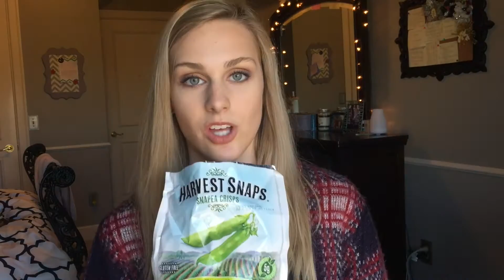MY FAVORITES OF 2016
These are just some of the things I got during the year 2016 that I really grew to love! Comment if you see some of your favorites! OPEN FOR DETAILS...

Purse - Fossil Tessa Leather Crossbody Satchel
*Bought it for $100 off!!*
Grey Booties - Adrienne Vittadini (Macy's)
Black Over-the-Knee Boots - Charles David (DSW)
Varsity Jacket - American Apparel (men's)
Black/Army Green Bomber - INSO Collection (Buffalo Exchange)
Army Green Trench Bomber - B Sharp
Quilted Faux Leather Biker Jacket - TopShop
Garnier Micellar Cleansing Water - Walgreens
Harvest Snaps Snap Pea Crisps (Lightly Salted/Black Pepper) - Walmart